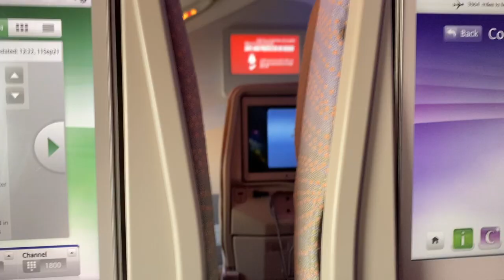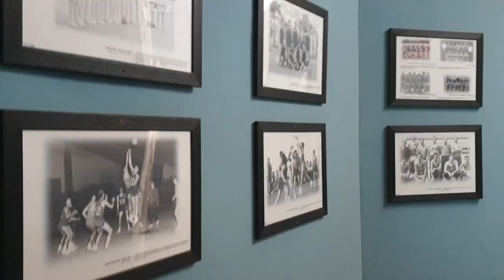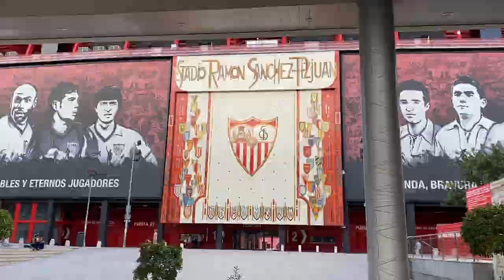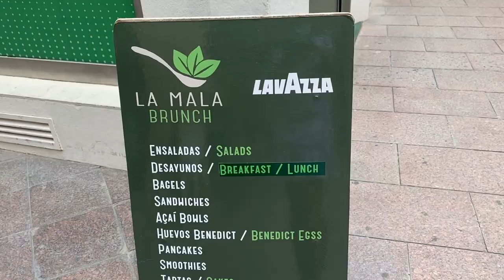How moving to Spain to play basketball Changed The Game This Year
In this vlog we share how moving to spain to play basketball changed The Game This Year for Jemar. Jemar is leaving Dubai to start his basketball journey in Spain with the Betis Basketball Academy. We share the back story and how he was invited to play in Spain and how he prepared for the move. When we said we goodbye to JJ we explored a little of what Seville Spain has to offer